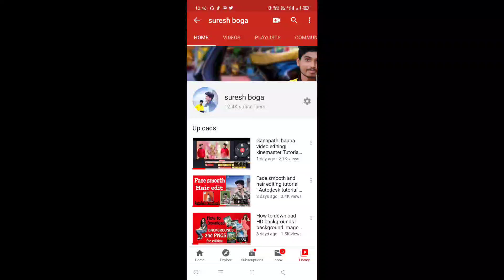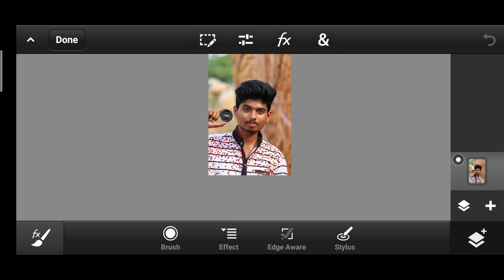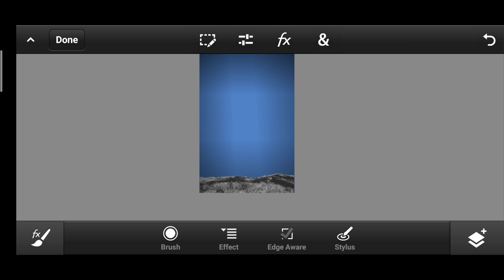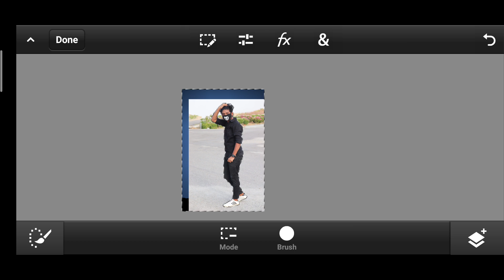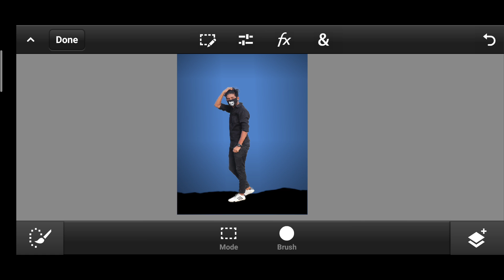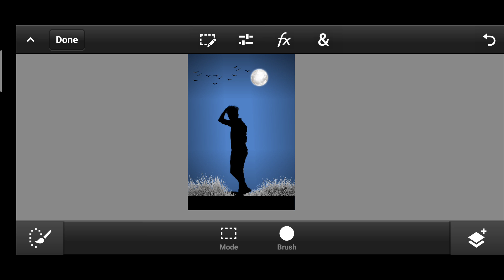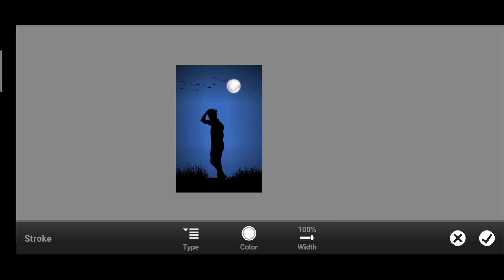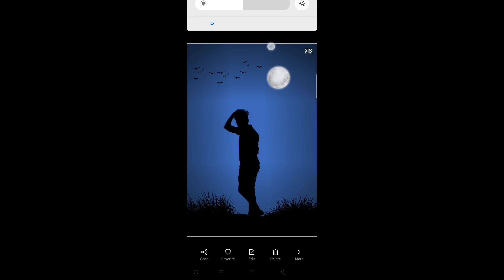Black shadow effect in pscc | dark shadow editing | pscc manipulation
• PS cc
• photo shop CC 2019
• photoshopcs6
• adobe Photoshop cs6
•cs6
•adobe Photoshop
•graphic design
• logo design
• finishing
• manipulation
• designing